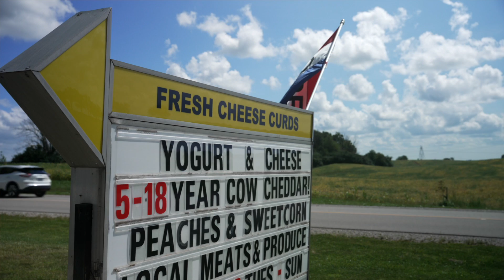We Grow Together: Red Dragon Dairy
Red Dragon Dairy purchased their farm in the summer of 2007. The barns were very functional after minor renovations. Installed a simple parlour and were even able to use the existing tank to start milking sheep.

After milking sheep for over a decade it became clear to that the lifestyle lacked a stable, consistent market in the area. The family decided to take the leap. Sold the farm and invested in the future of the area by building a small artisanal cheese plant and local store now known as Red Dragon Dairy.